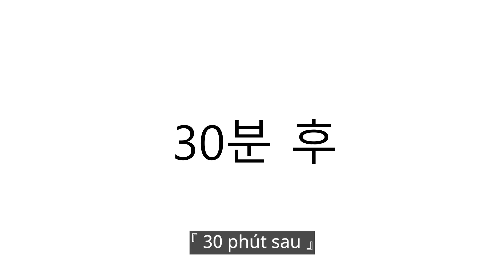[Chiktatoon] Giao bánh pizza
Tuyển tập những video không lành mạnh dễ gây nghiện

[Phân phối và Lập kế hoạch: Big Picture Team]
Kịch bản: Chikta / Vẽ: Chul / Hỗ trợ: Hwang Hyeon-shik, Kim Joo-eun, Shin Su-jin, Big Picture Team Sound Studio, 212 / Lồng tiếng: Kim Sang-ja, Kim Soo-yeong, Seo Ban-seok